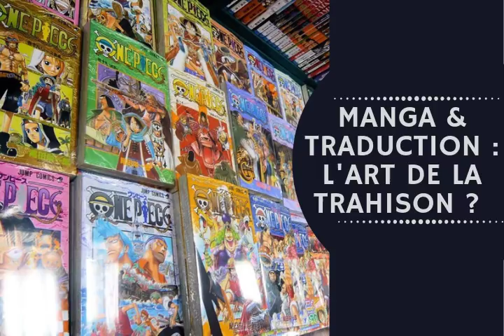La traduction, l’art de la trahison ? – La 5e de Couv’ – 5DC – Saison 4 Episode 22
Retrouvez nous sur le blog
Traduction, Trahison … la confusion à quelques lettres près. Pour ce nouvel épisode, La 5e de Couv’, revient sur un thème souvent effleuré mais jamais réellement exploré : celui de la traduction de nos chers mangas japonais vers notre bonne vieille langue de Molière. Car quoi qu’on en dise, surtout à notre époque où tout un chacun sur les Internet aiment y ajouter son propre grain de sel, ça reste un VRAI métier qui demande des compétences et un savoir-faire qui s’apprend et un VRAI travail qui demande rémunération et considération.

Le traducteur comme un guide ? Un pont entre deux cultures ?

Afin de rendre la traversée plus agréable et instructive, on a même cuisiné pour vous un traducteur, éditeur de surcroît : Wladimir Labaere, éditeur chez Casterman, pour la collection Sakka. Johnny, Julie, Maxime et Robin ne se sont pas privés de mettre les pieds dans le plat : des polémiques de fans aux questions relatives au scantrad, des méthodes de boulot aux méandres et complexités du japonais, des points positifs aux points négatifs de cette profession solitaire et encore méconnue, c’est un véritable déluge de question qui a fusé pendant près de 2h pour assouvir notre curiosité et notre avidité de lecteurs invétérés de mangas … en langue française. Et si vous aussi vous avez des questions sur une approche technique du japonais et de la traduction, cette émission est pour vous ! Pour prolonger le débat, venez sur 5dc le groupe de débat autour du manga.